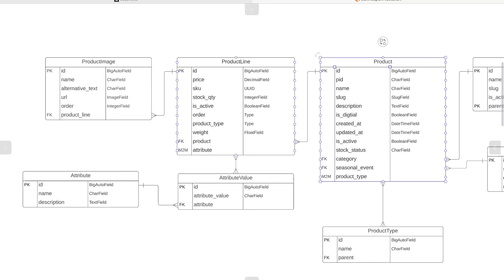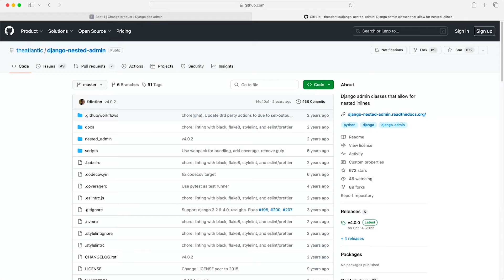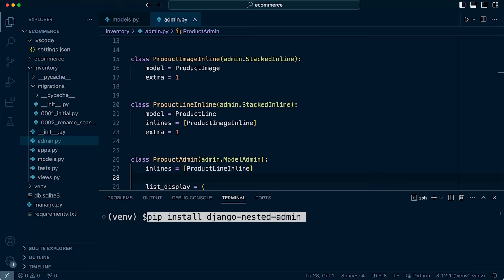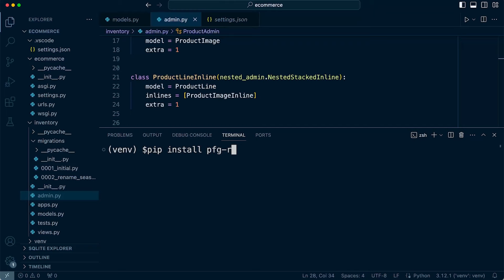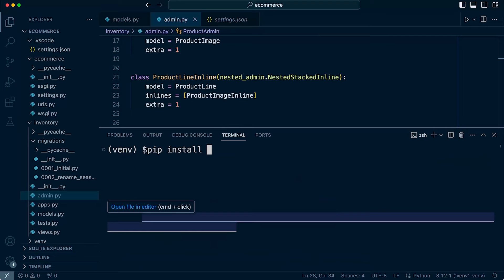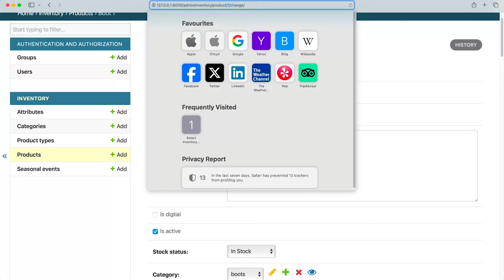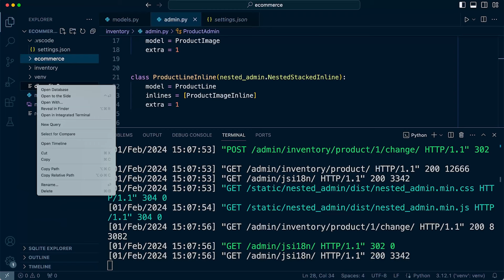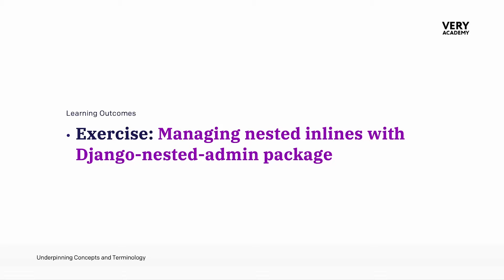Django Nested Inline | Django ORM Model Essentials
Welcome to Django ORM Model Essentials 2024: Module Introduction!

This module lays the groundwork for your journey into the heart of Django's Object-Relational Mapper (ORM). By the end of this module, you'll have a firm grasp of relational databases, their structure, and how they interact with your Django application. We'll also delve into the essential role of the Django ORM and introduce you to the fundamental concepts of models, migrations, and the Django admin panel.

 Here's what you'll cover in this module:

Relational Database Fundamentals: Get acquainted with the core concepts of relational databases, including tables, columns, and relationships. Learn how to visualise your data model using Entity-Relationship Diagrams (ERDs).
Introducing the Django ORM: Discover the magic of Django's ORM, a powerful tool that simplifies database interactions in your Python code. Understand how it translates object-oriented code into efficient database operations.
Django Models, Migrations, and the Admin: Explore the building blocks of Django data management: models define your data structure, migrations handle schema changes, and the admin panel provides a user-friendly interface to manage your data.

 This module is packed with engaging explanations, hands-on exercises, and clear examples to ensure you have a solid foundation for building effective Django models in the modules to come. So, let's embark on this exciting journey together and unlock the power of Django's ORM!

 In addition to the topics mentioned above, you'll also be introduced to:

Different field types available in Django models (e.g., TextFields, DateFields, ForeignKeyFields)
Best practices for naming fields in your models
 Remember, this is just the first step! As you progress through the course, you'll gain in-depth knowledge of foreign key relationships, many-to-many relationships, data migrations, admin panel customisation, and more.

 This introduction excites you to begin your exploration of Django ORM models!